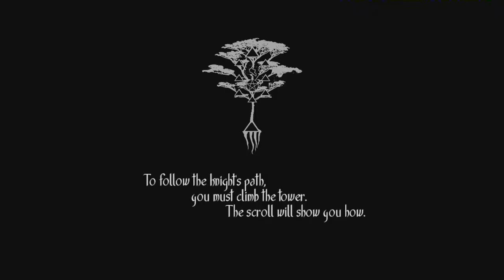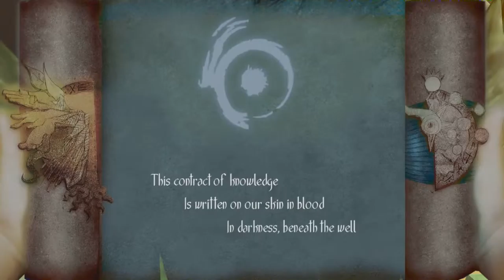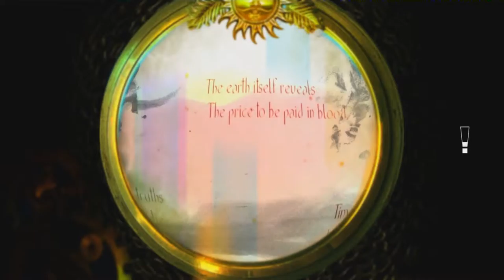Let's Play Toren - Episode 1 [Journey's Beginning]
We are the moonchild, destined to climb the tower of Toren to slay a dragon and discover who we are and make the flow of time repeat over and over again.